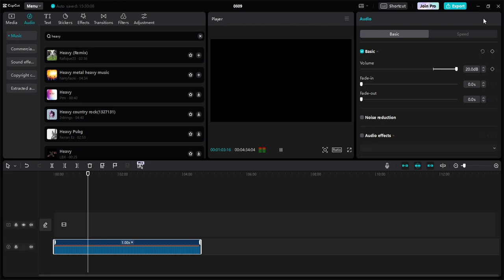THATS HEAVY 😱😎 I DIDNT KNOW MY VIDEO EDITER SOFTWEAR HAVE HEAVY MUSIC HOLLY SHIT DAMN THATS HEAVY